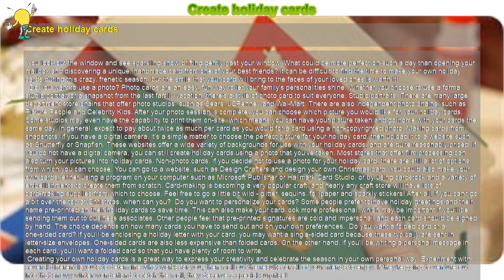How to : Create holiday cards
Create holiday cards

 You look out the window and see sparkling snow drifting gently past your window. What could be more perfect on such a day than opening your mailbox and discovering a unique, handmade card from one of your best friends? It can be difficult to find the time to make your own holiday cards during this crazy, frenetic season, but the smile that your card will bring to the faces of your loved ones is worth it!

 Do you want to use a photo? Photo cards are an easy, fun way to let your family's personalities shine. Whether you choose to use a formal studio portrait or a snapshot from the last family vacation, there's a style of photo card to suit everyone. Studio portraits. There are many large department store chains that offer photo studios, such as Sears, JCPenney and Wal-Mart. There are also independent photo chains, such as Picture People and Celebrity Kids. After your photo session is complete, you can choose which picture you would like for your holiday cards. Some studios may even have the capability to print them on-site, which means you can have your picture taken and go home with your cards the same day. In general, expect to pay about twice as much per card as you would for a card using a non-copyrighted photo. Making cards from snapshots. If you have a digital camera, it's a simple matter to choose the perfect picture for your holiday card, then upload it to a website such as Shutterfly or Snapfish. These websites offer a wide variety of backgrounds for use with your holiday cards, and are quite reasonably priced. If you do not have a digital camera, you can still create holiday cards using a photo that you've taken. Most stores that offer film processing can also turn your pictures into holiday cards. Non-photo cards. If you decide not to use a photo for your holiday card, there are still a lot of options from which you can choose. You can go to a website, such as Design Crafters and design your own Christmas card. You could also make your own cards, either using a program on your computer such as Microsoft Publisher or Hallmark Card Studio, or by using cardstock and a variety of embellishments to create them from scratch. Card-making is becoming a very popular craft, and nearly any craft store will have lots of card-making supplies from which to choose. Feel free to go a little bit wild - glitter, sequins, foil paper and sparkly stickers! After all, if you can't go a bit over the top at Christmas, when can you? Do you want to personalize your cards? Some people prefer to have holiday greetings and their name pre-printed on their holiday cards to save time. This can also make your card look more professional, which may be important if you'll be sending them out to business associates. Other people feel that pre-printed signatures are cold and impersonal, and each card should be signed by hand. The choice depends on how many cards you have to send out and on your own preferences. Do you want a folded card or a one-sided card? If you'll be enclosing a holiday letter with your card, you may want a single-sided card because these typically are sent in letter-size envelopes. One-sided cards are also less expensive than folded cards. On the other hand, if you'll be writing a personal message in each card, you'll want a folded card so that you have plenty of room to write.

 Creating your own holiday cards is a great way to express your creativity and celebrate the season in your own personal way. Experiment with several different layouts to determine what works for you, then mail out the results for all of your friends to enjoy. If they're going to venture out into that snowy winter wonderland to fetch the mail, they deserve a special surprise!

  Caution: If you create your own cards, try to make them a standard size, so that you can easily find envelopes in which to mail them.

 Quick Tips: If you plan to make your own holiday cards, scrapbooking magazines can be a valuable source of ideas.